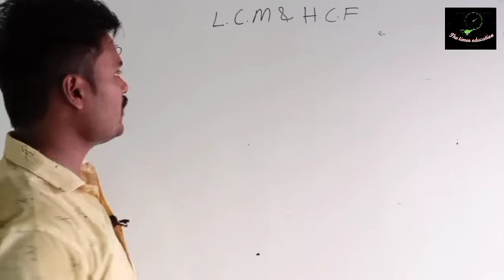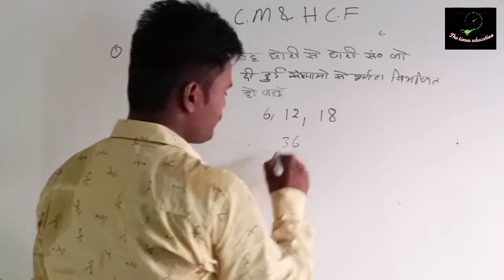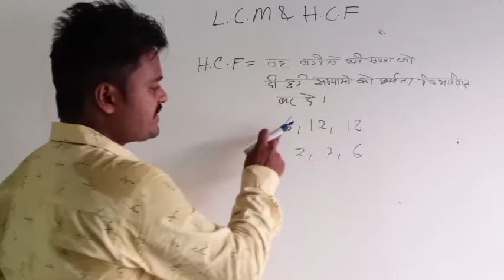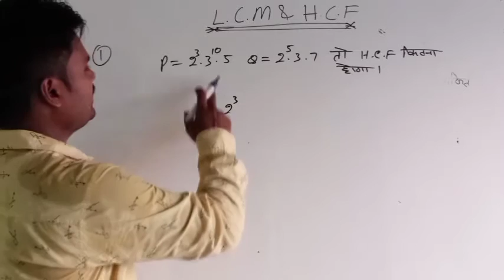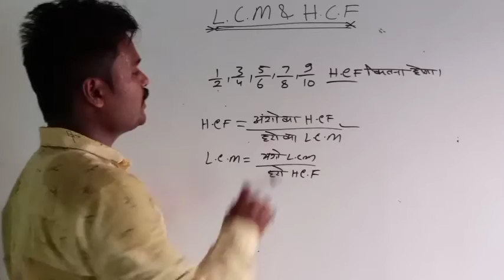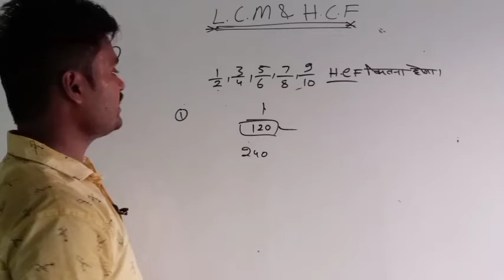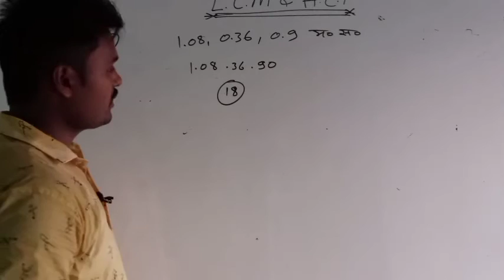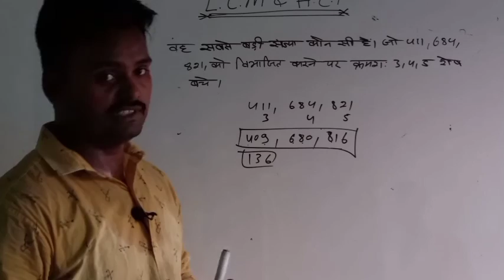LCM and HCF short tirck (ला सा मा सा ) की short tirck by Dharmveer Sir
Guys es video Mai LCM and HCF short tirck or concept ko bahut hi asan concept ke sath samjhaya hai
1 LCM and HCF
2 how to find LCM and HCF
3 LCM and HCF ki short tirck
4 LCM and HCF ki definition
LCM and HCF ki fast trick